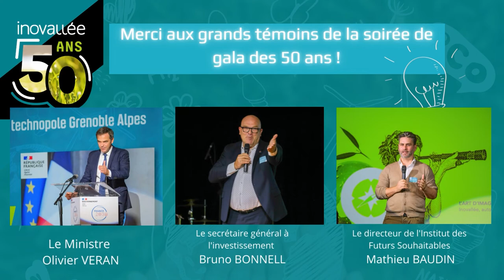inovallée 50 ans : Parole aux entreprises partenaires Roche, BNP Paribas, Sames